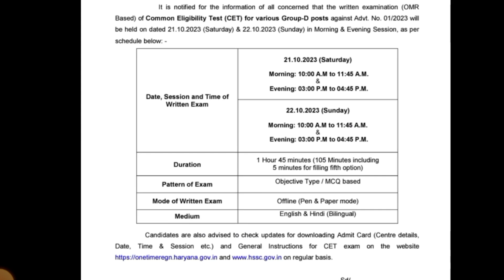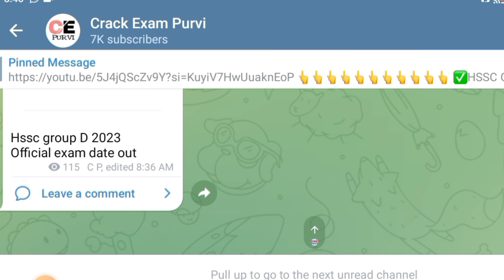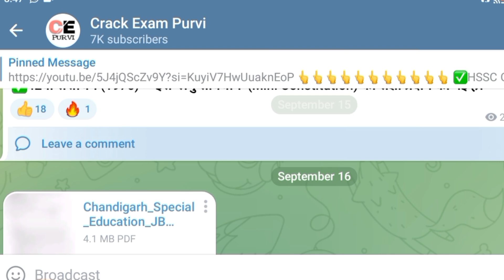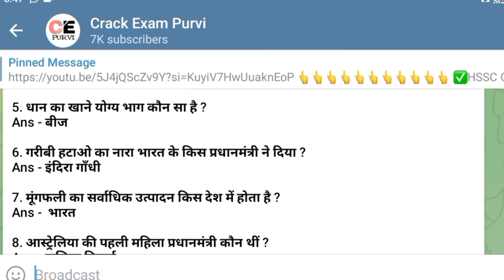Official Notice OUT | Hssc cet group d exam date 2023 | Hssc Group D admit card Download | Haryana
Official Notice OUT | Hssc cet group d exam date 2023 | Hssc Group D admit card Download | Haryana Group D Exam Date Notice

Hssc CET Group D Practice Set 1 | Haryana CET practice Paper Group D | CET Exam Question Paper 2023

Haryana cet mock test 1 in hindi | NTA Question Bank | Test Series for cet exam

Hssc exam question paper | cet question paper 2022 | cet 2021 question paper | cet paper |
Hssc cet preparation | cet preparation 2022 |
Cet preparation | cet exam preparation | hssc exam preparation 2021 | cet syllabus 2022 | cet syllabus 2021 | hssc cet syllabus | Haryana cet syllabus |

Cover Topics -:
What is the last date for Group D exam 2023?,
hssc cet group d exam date 2023 admit card,
What is the official website of HSSC Group D admit card 2023?,
What is the exam date of Haryana Group D 2023?,
How can I check my Group D exam date?,
हरियाणा में सीईटी परीक्षा 2023 कब आयोजित की जाएगी?,
How To Download HSSC CET Group D Admit Card 2023,
Gk by pradeep sir, Gk by Parveen udaan, Study mantra Sunil Boora sir, Hssc cet Official, Ours Education, Ktdt

Hssc test series |
Hssc cet | hssc cet Preparation |
Hssc cet Exam syllabus 2021 |
Hssc cet classes | Hssc cet online class |
Hssc cet math class | Hssc cet computer class | Hssc cet haryana gk |
Hssc cet India gk | Hssc cet science class |
Hssc cet Paper | hssc cet mock test |
Hssc cet mock test free | haryana cet syllabus |

hssc cet gk by pardeep  sir,
hssc cet gk questions in hindi,
hssc cet gk by bk,
hssc cet group d haryana gk,